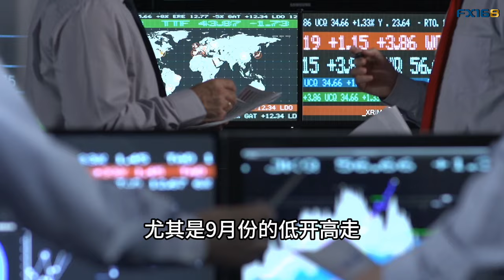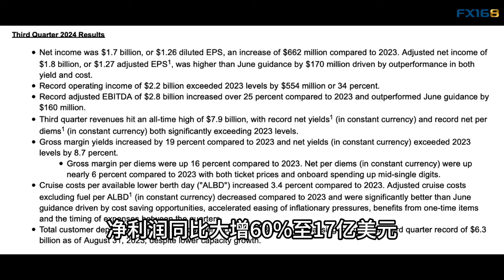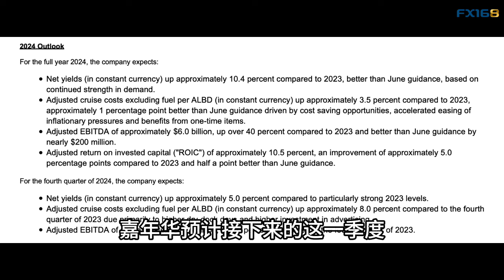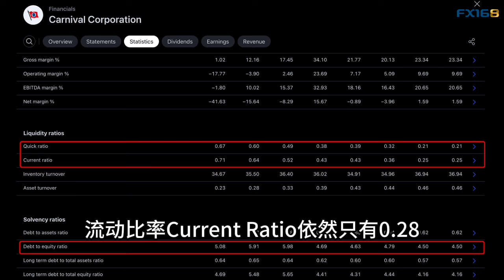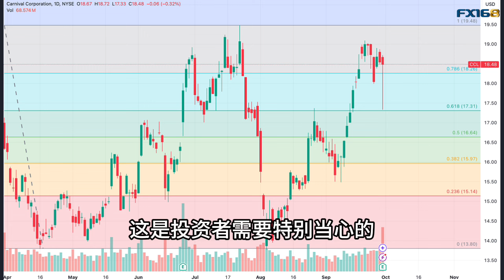嘉年华(CCL)头顶的两座大山 股价何时才能走出困境？(美股天天说20240930)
美股天天说会员计划升级啦！现在您可以有更多与陈老师互动的机会了。详情请查看：

给大家介绍一个好东西，Seeking Alpha和FX168携手合作，为我们的观众提供专属折扣优惠，想要掌握投资成功的密钥？可以通过以下FX168专属链接开通服务，为您解锁无尽的的财富可能性！